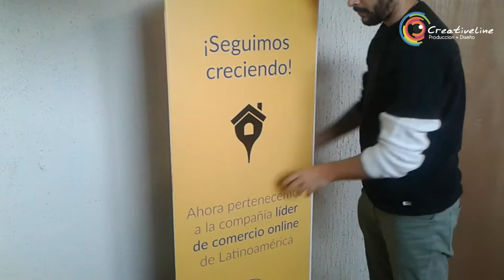ARMADO TOTEM PRISMA